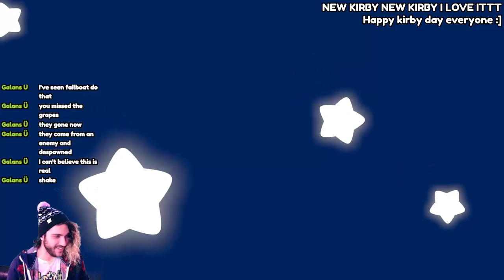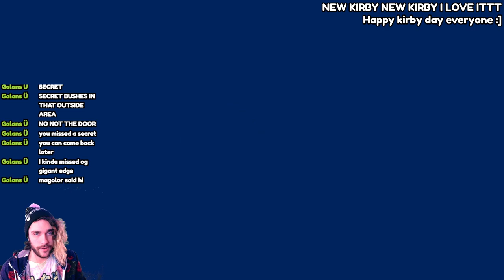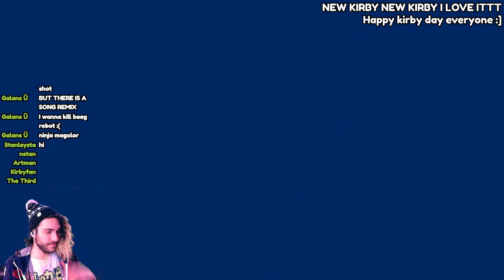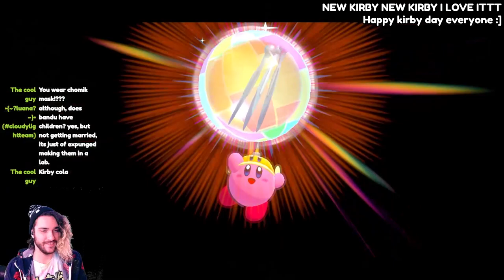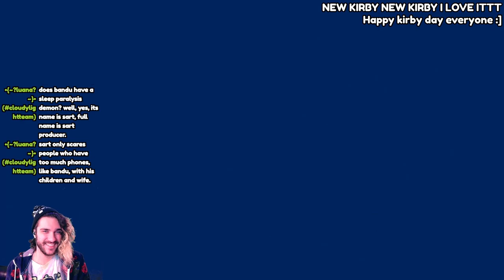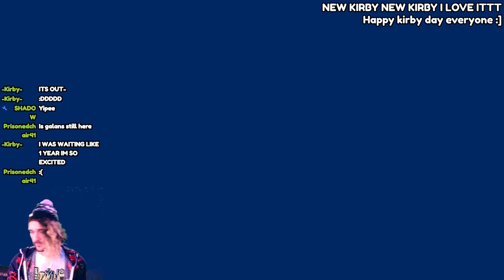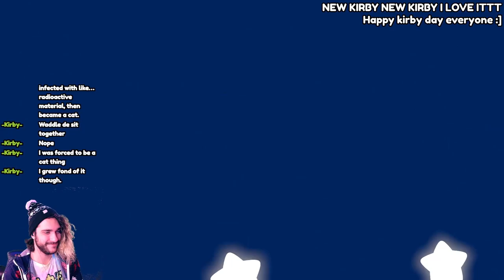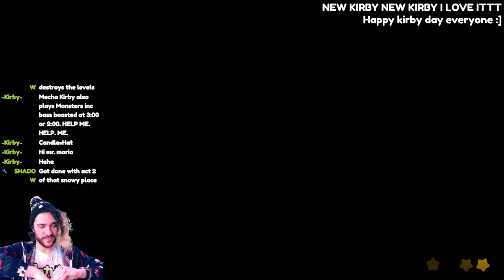These new copy abilities are ✨ so cool ✨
Kirby's return to dreamland deluxe is so fun aaaa I'm gonna pog myself ❤️